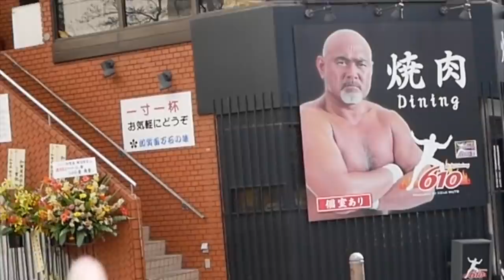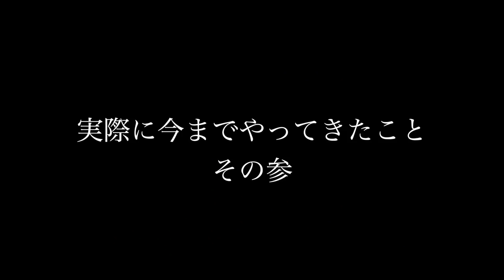[アンチエイジング？] 見た目が○○歳で止まっている経営者の習慣とは？ Ep. 5